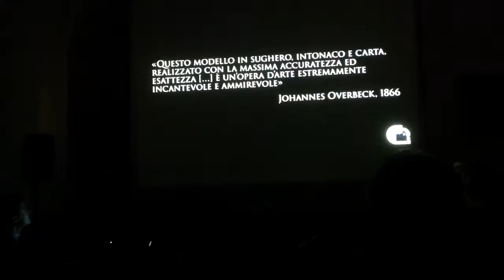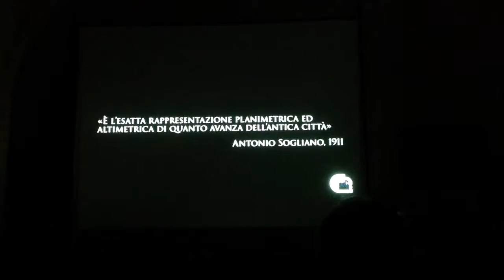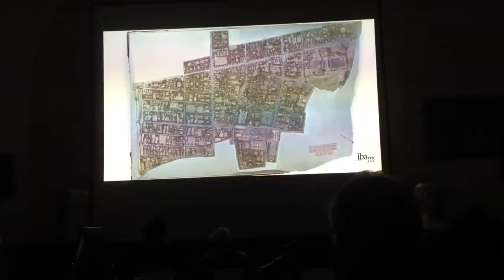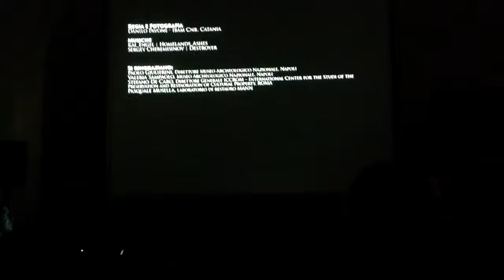Napoli MANN. Il grande plastico di Pompei.